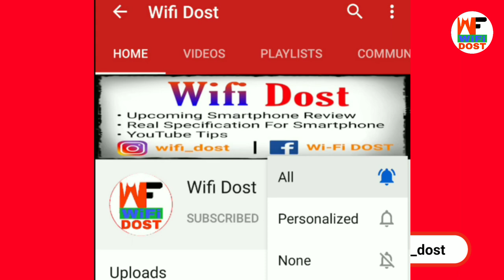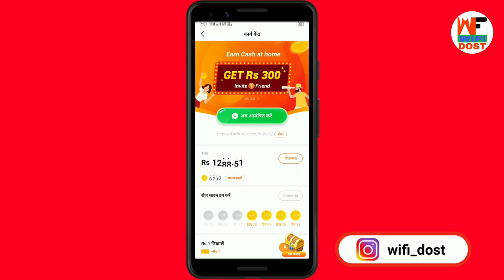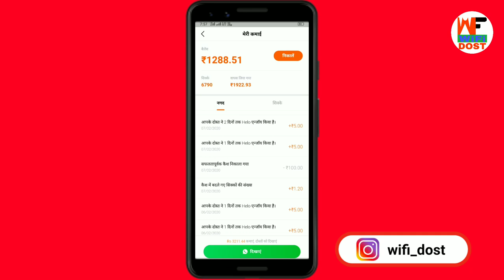Helo App valentine's day offer | Hello App New Offers | hello app me referral code kaise dale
Helo App valentine's day offer | Hello App New Offers | hello app me referral code kaise dale | Helo Offer